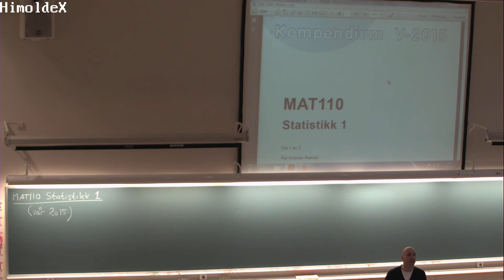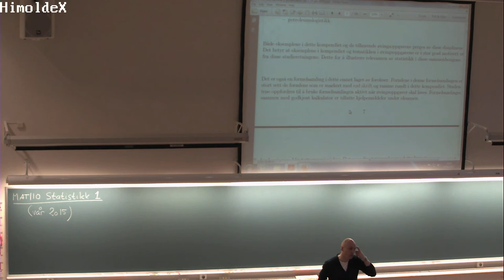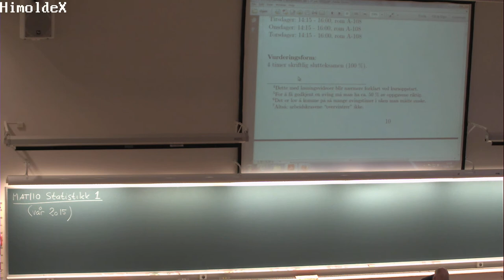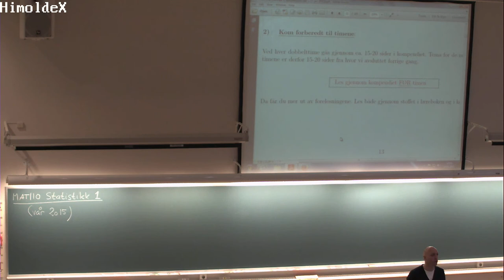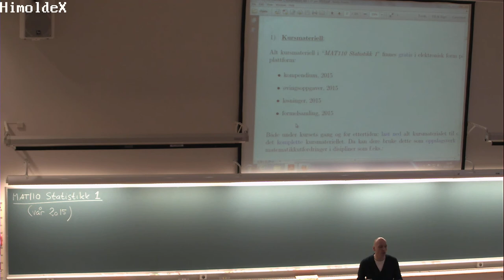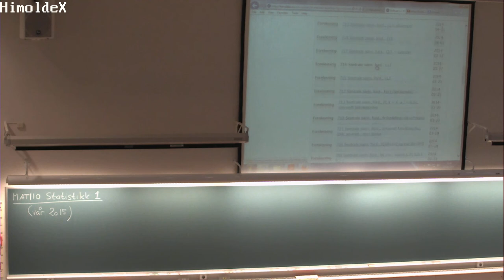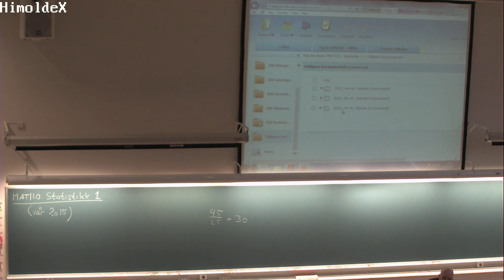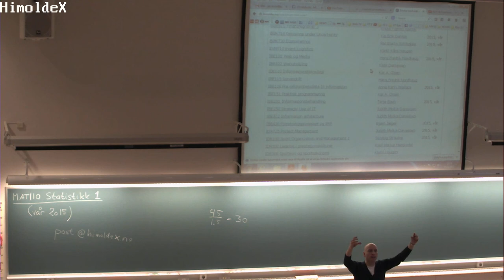01-F-01 Forelesning MAT110 (13. jan. 2015)